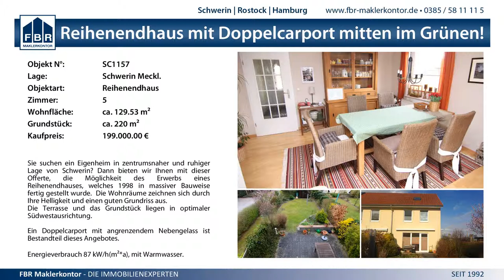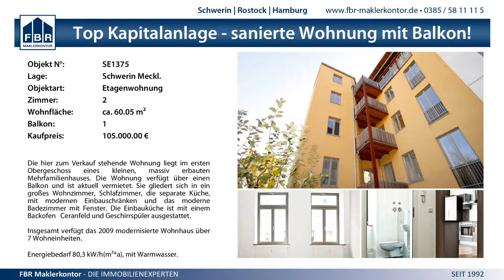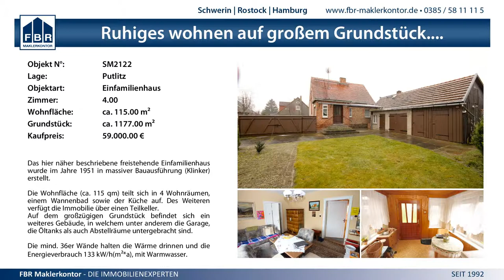19:29 (10:16) SV GW Schwerin vs. Frankfurter HC - 14.12.2014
3. Liga Nord Frauen - 19:29 (10:16) SV GW Schwerin vs. Frankfurter HC - 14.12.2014